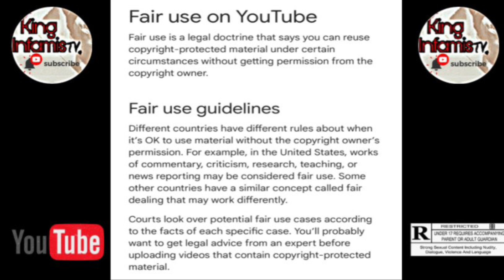Please Go Subscribe To My Patreon (PROMO) FREE CONTENT - SIGN UP $5.00 | KingInfamisTv💎